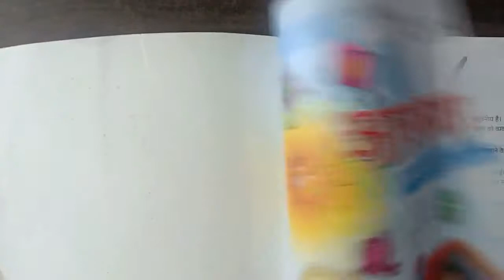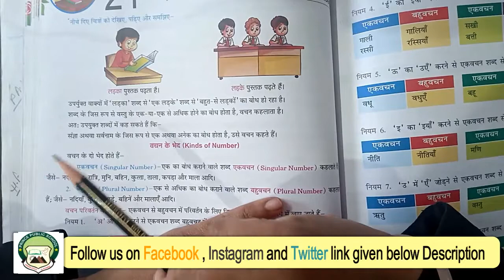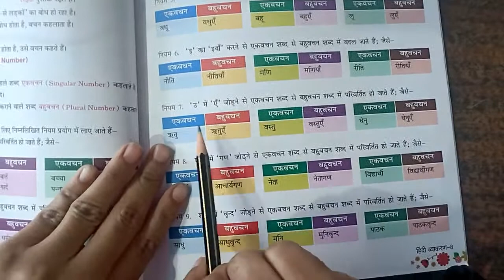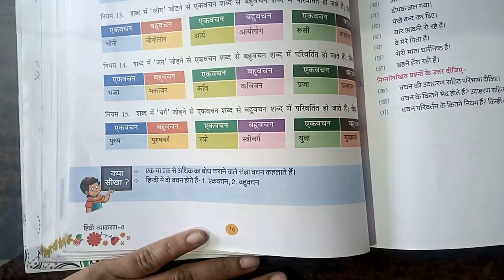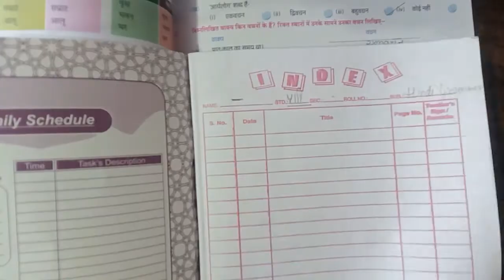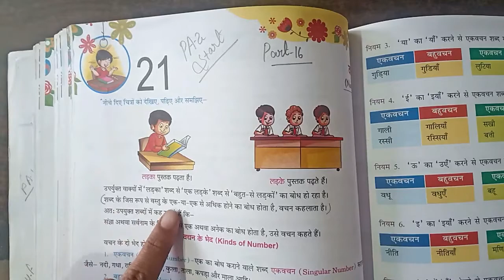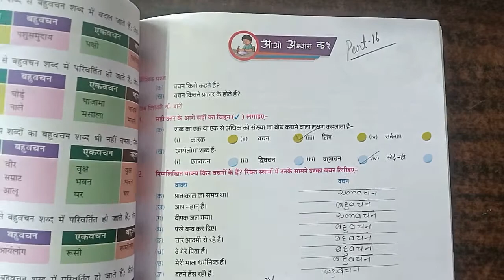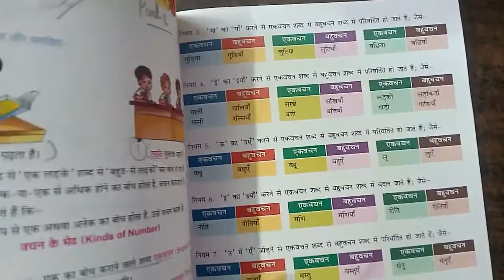Class 8th | Subject - Hindi Grammar Chapter 21 | Part 16